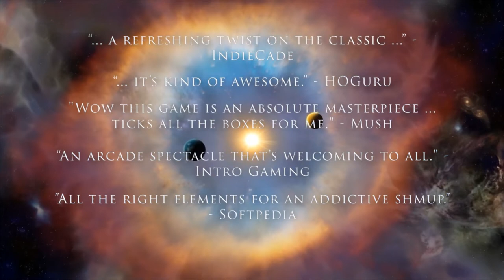Pre-Verdict Indie Game: Solaroids | Preview | Trailer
Classic Asteroids® updated with modern gameplay and perfected controls. Explore hazardous environments and sneak around asteroids to surprise attack giant bosses. Upgrade your ship to use additional power-ups. Single player or fight with up to 3 friends with intense local coop.

DEVELOPER : Chad Yates
PUBLISHER : DynF/X Digital LLC

+ Up to 4 player couch co-op!
+ Massive upgrades to be earned!

- Enemies & props feel very flat
- Could use more layers of parallax